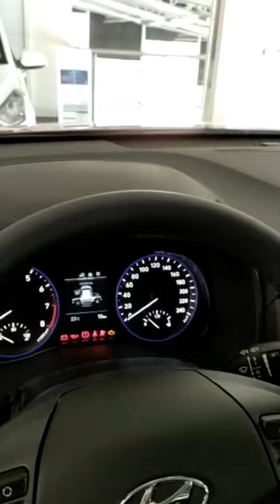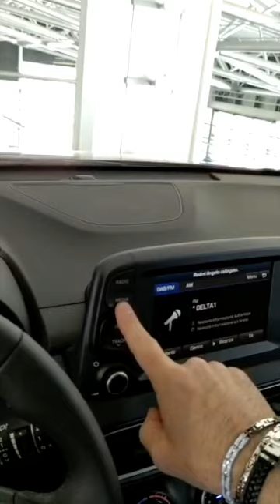"GUIDA ALL'USO" | Hyundai Kona | Frentauto Group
La Nuova collana di Tutorial sull'utilizzo della tua nuova auto.

Oggi ritroviamo il nostro consulente Angelo Priston della sede di Campobasso dove ci spiega alcune funzioni della Hiunday Kona.